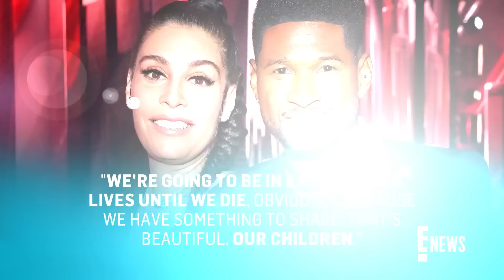Usher MARRIES Jennifer Goicoechea During Super Bowl Weekend | E! News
Usher and longtime partner Jennifer Goicoechea - with whom he shares kids Sovereign and Sire - are officially married after saying “I do” during his milestone Super Bowl 2024 weekend. According to court records, the couple obtained a marriage license in Clark County, Nevada on Feb. 8.